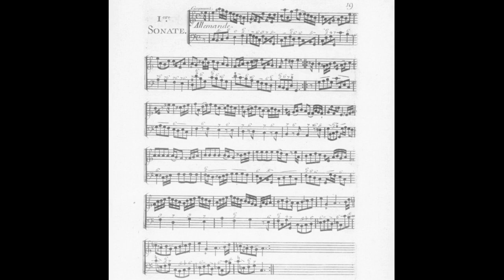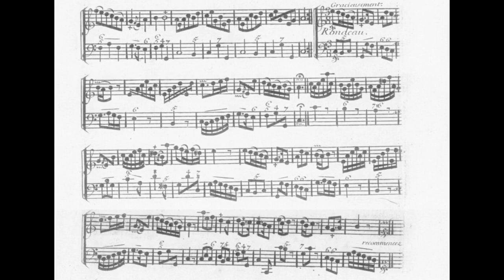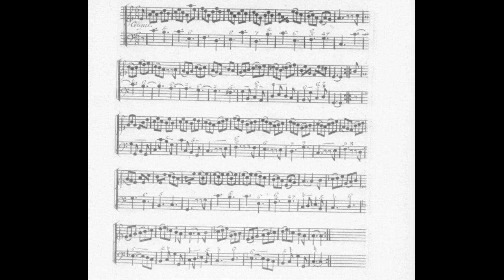J. B. de Boismortier Op. 27: Sonata I in C Major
Joseph Bodin de Boismortier's Opus 27 (1730):
6 Suites and 2 Sonatas
First Sonata in C Major

0:00 - 1st mvmt: Allemande
2:20 - 2nd mvmt: Courante
3:58 - 3rd mvmt: Rondeau
5:10 - 4th mvmt: Gigue

Drawing: Donata Rosca (Instagram @donatarosca)